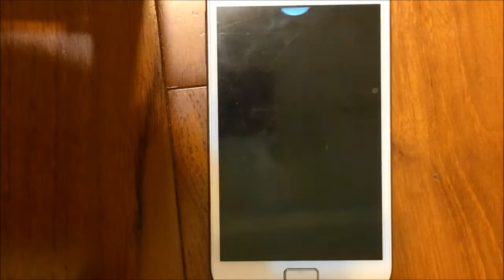《傲視天地》＠遊戲速播 - 玩給你看！